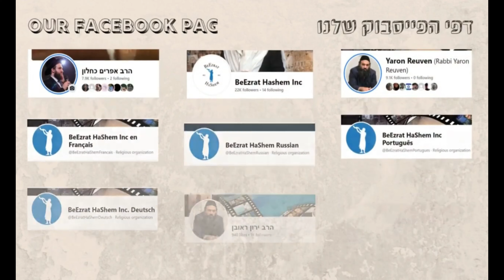רוצח הילדים ממזרח ירושלים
בפיגוע הנורא בצומת רמות נרצחו שתי ילדים קטנים, בני משפחת פלאי, בדם קר. יהי רצון שה' יקום את דמם השפוך ויאמר לצרותנו די!